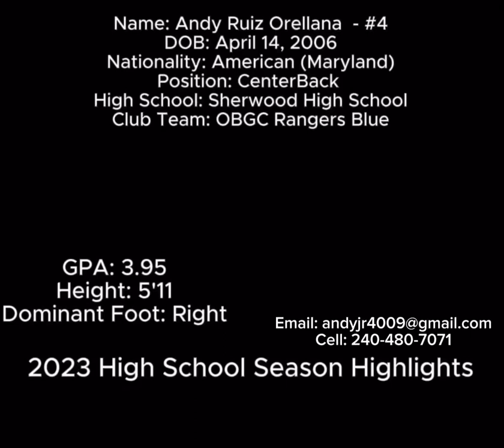Andy Ruiz- 2023 High School Season Highlights